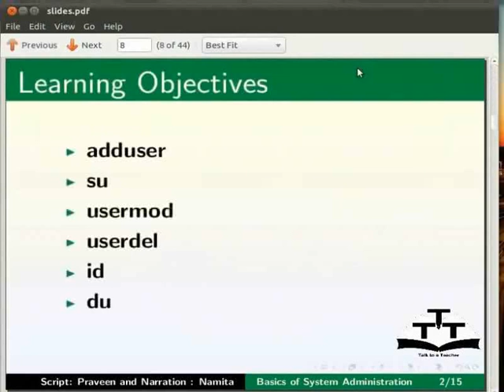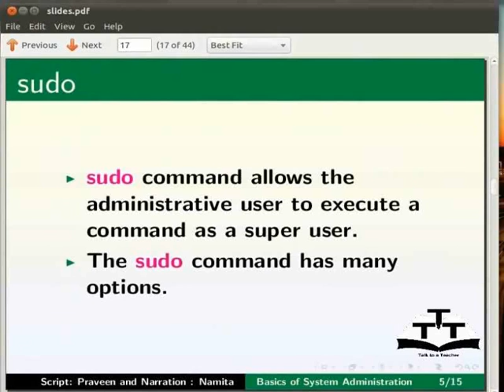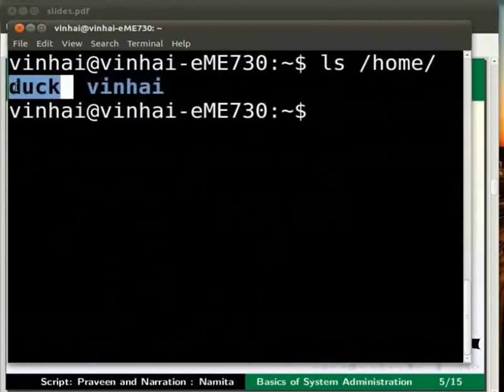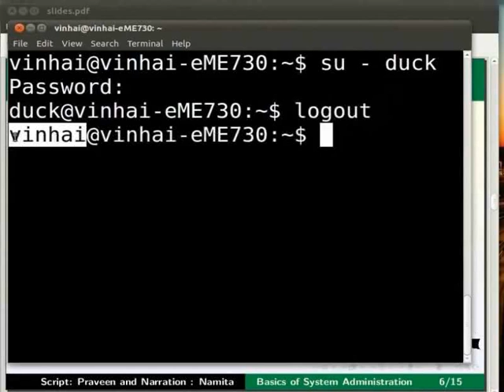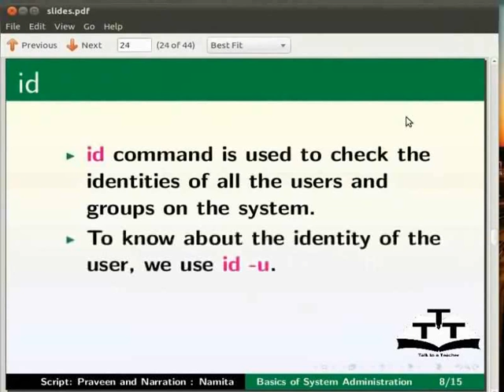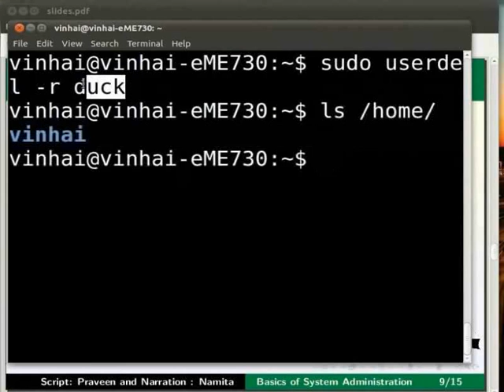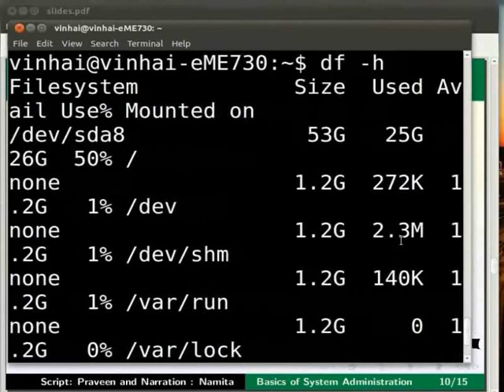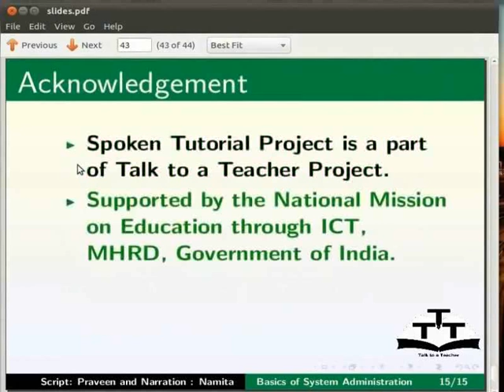Basics of System Administration - Malayalam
സിസ്റ്റം അദ്മിനിസ്റ്റ്രെഷന്റെ ബെസിക്സുകൾ
റൂട്ട് ലോഗിൻ -su
യുസർ മനെജുമെന്റ്  - UID, GID, useradd, usermod, userdel
ഡിസ്കസ്  – Du, df